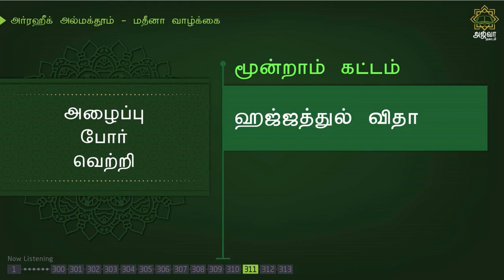அர்ரஹீக்-443 | ஹஜ்ஜத்துல் விதா | Ar-Raheeq Al-Makhtum Tamil